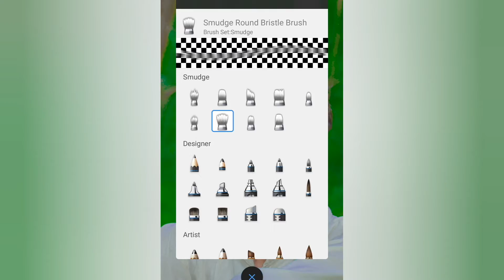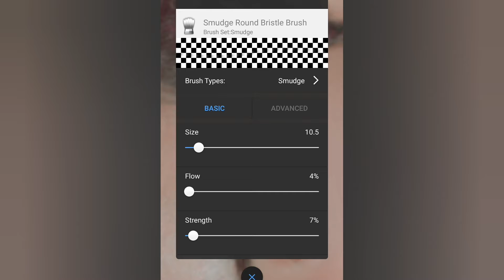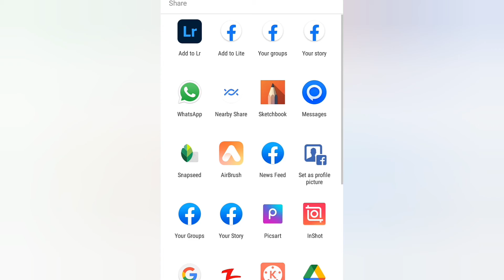Pic Editting kalia Rabta Kra .HD...Editting.......Whatsap..Number.03217495911.......😘😘😘😘